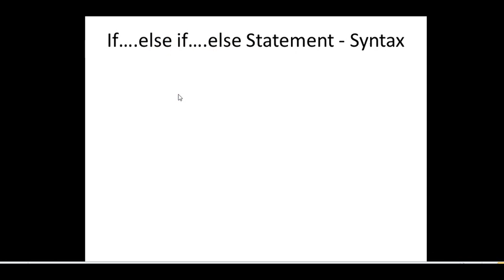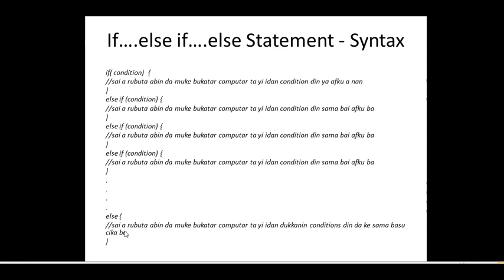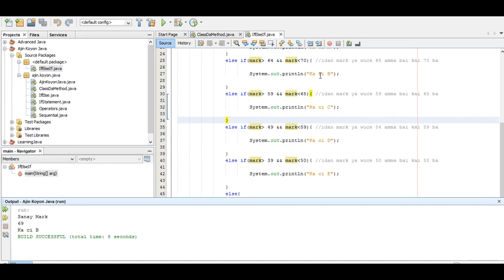8 Java 2 IF ElseIf Statement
If...Else...If